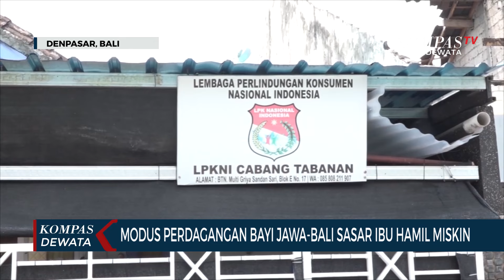Modus Jual Beli Bayi Jawa-Bali Sasar Ibu Hamil Miskin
DENPASAR, KOMPASTV - Polisi terus melakukan penyelidikan terhadap kasus dugaan jual beli bayi jawa-bali, yang melibatkan salah satu yayasan di tabanan, bali.

Polisi mengungkap modus tersangka i made aryadana yang menjadi tersangka jual beli bayi jawa-bali, yakni menyasar para ibu hamil yang memiliki masalah ekonomi alias miskin. Sebab dalam operasinya, aryadana dan jaringannya akan menawarkan bantuan biaya persalinan kepada korbannya. Jika menyetujui tawaran, maka bayi si ibu akan diadopsi.

Terdapat transaksi uang dalam proses adopsi yang dilakukan ini. Pengadopsi bayi merogoh kocek mulai dari 25 hingga 45 juta rupiah.